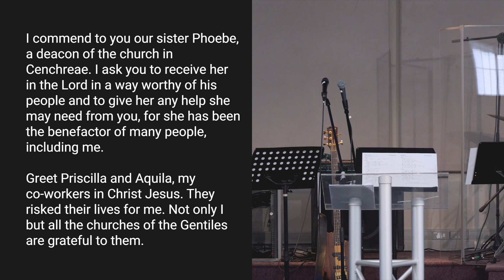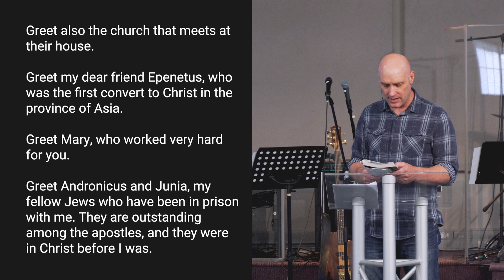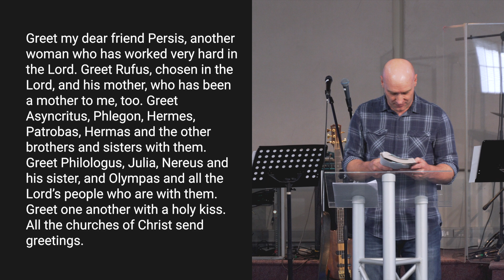Part of the Family - Romans 16.1-20 - Jeremy Hansen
Sermon Summary:
In this sermon, Jeremy Hansen reflects on Romans 16, highlighting God’s deep, personal relationship with us. Through a tapestry of community stories, he emphasizes our identity as cherished members of God’s family. Just as Phoebe, Priscilla, and Aquila serve as examples of generosity and unity, we too are called to foster love, cross divides, and uplift each other. God sees you personally and invites you to be part of His plan, urging a life of faith, love, and hospitality.